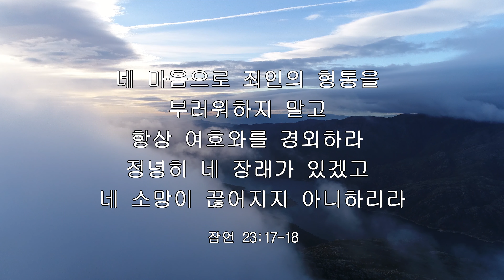iway 오늘의 말씀 잠언 23:17-18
매일 성경구절을 읽읍시다!
Iway Channel에서는 하루 한 마디 말씀을 아름다운 영상과 함께 볼 수 있습니다.
구독하고 하루를 새로운 기분로 시작하세요.